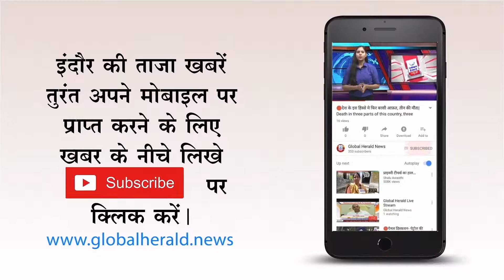🔴इंदौर - नर्सिंग और पैरामेडिकल स्टाफ ने हड़ताल की स्थगित।